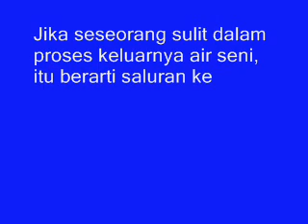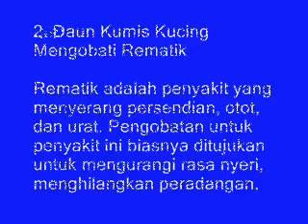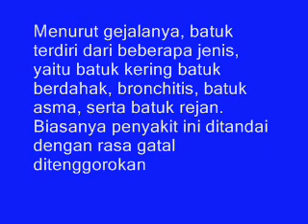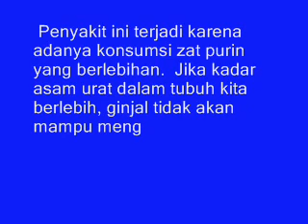HEBAT Sekali Daun Ini !!! Ini Dia 5 Manfaat Daun Kumis Kucing Untuk Kesehatan